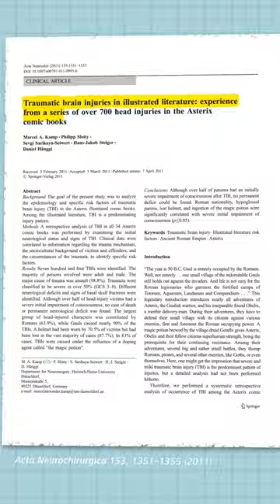So BRUTAL sind Asterix & Obelix! 🤜😵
Die sympathischen Prügelknaben Asterix und Obelix begeistern Generationen seit Jahren. Aber: Wie gefährlich wären die Schlägereien aus der Reihe eigentlich im realen Leben? Welche Verletzungen würden die Beteiligten davontragen?